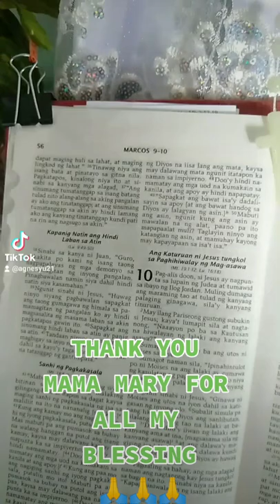SOLDIERS OF CHRIST 🙏♥️ COB CIELITO CHAPTER 🙏🙏🙏sengauy